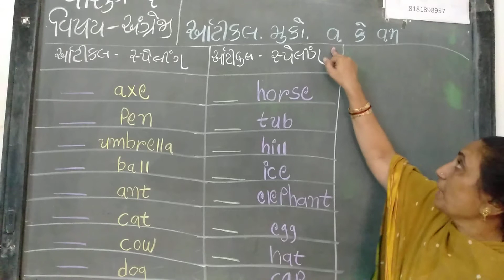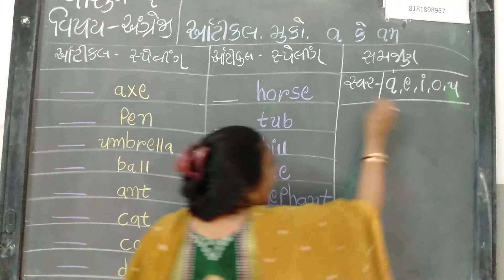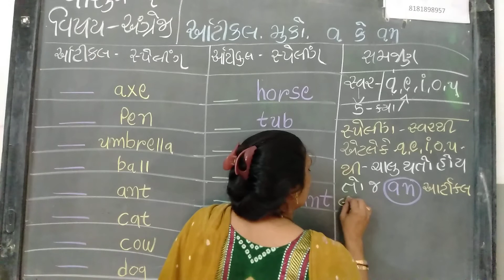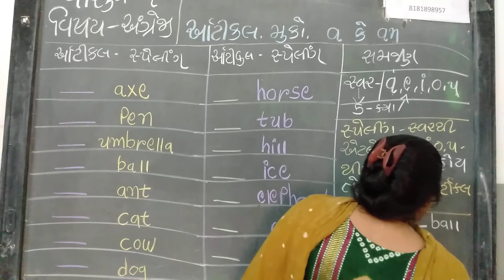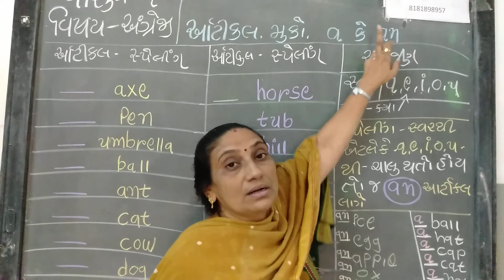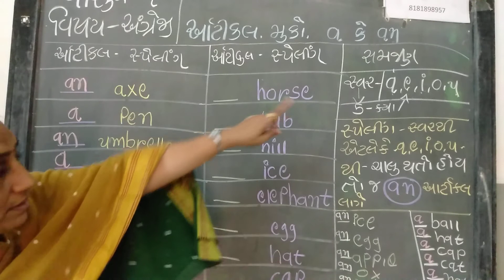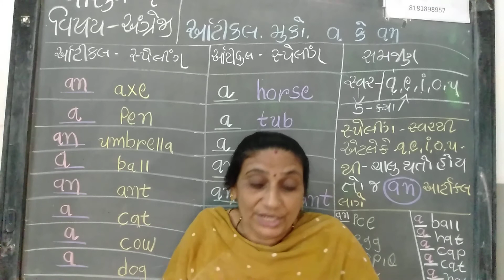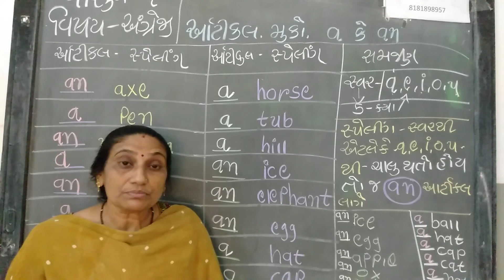STD- 1 SUBJECT- ENGLISH (આર્ટિકલ મુકો a અને an)